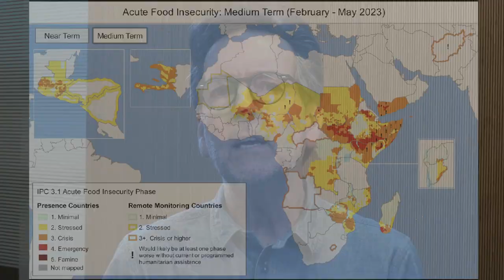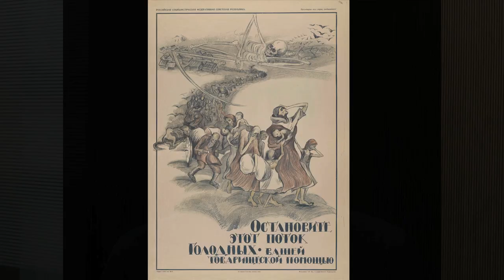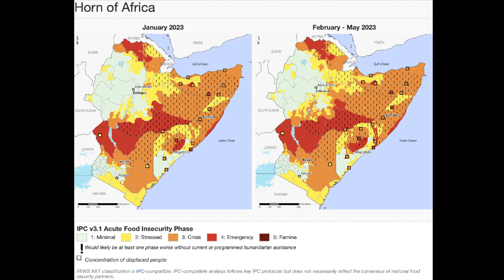Famine in the Modern World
In this 21-minute video, Stanford and Hoover Institute scholar Dr. Bert Patenaude provides a comprehensive overview of famine in the 21st century. Dr. Patenaude explains how the main causes of famine have shifted over time and why famines still exist despite all of the prosperity and technology in today's world. The video walks through the largest famines of the 20th century and this century and explains which areas are most susceptible to famine now. Dr. Patenaude ends with a reminder of why we should all care about famines and where famines are most likely to occur.

A free discussion guide to accompany this video is available for download